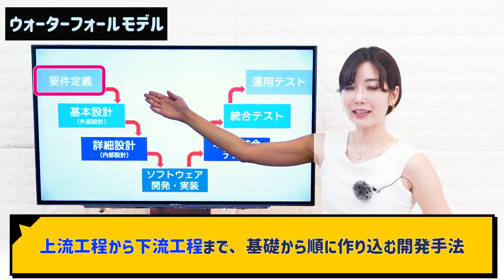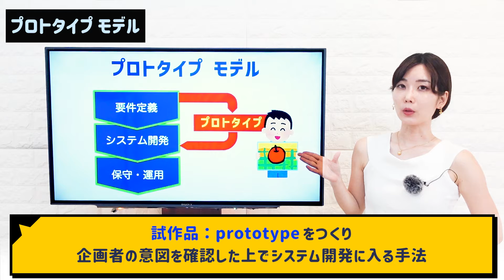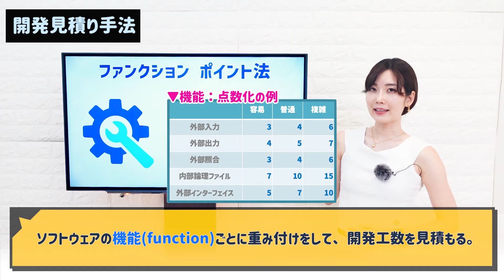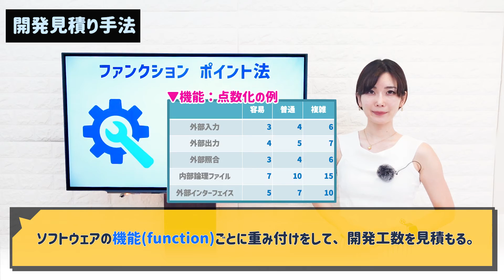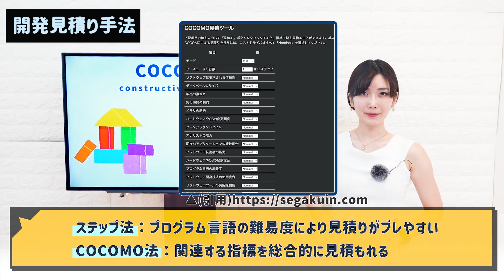全部分かればスゴイ6選🎉システム開発技術の種類と特徴／ITパスポート・基本情報技術者・高校情報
00:00 システム開発技術とは
00:47 アジャイル開発
　┗ 01:12  アジャイル開発の種類（XP / ユーザー機能開発駆動）
01:50 プロトタイプモデル
02:23 DevOps
03:06 リバースエンジニアリング
03:34 開発見積もり手法
　┗ 03:42 ファンクションポイント法
　┗ 04:00 ステップ法
　┗ 04:26 COCOMO法

ITパスポート試験とは、IPA（独立行政法人情報処理推進機構）が定める国家試験です。基本情報技術者試験とは、IPA（独立行政法人情報処理推進機構）が定める国家試験です。

基本情報技術者試験とは、IPA（独立行政法人情報処理推進機構）が定める国家試験です。
基本情報技術者試験の学習で、どこから手を付けていいか分からない方に向けて動画で紹介しています◎